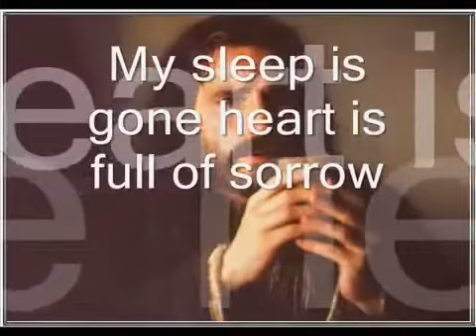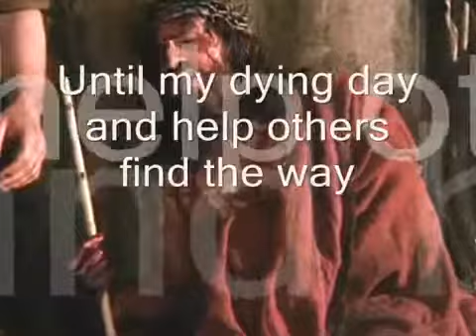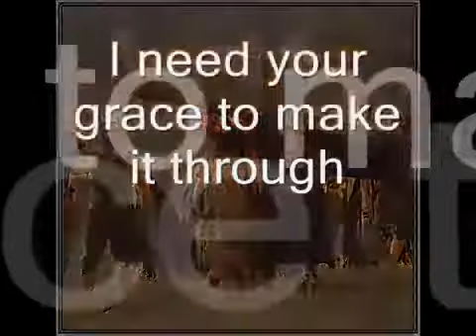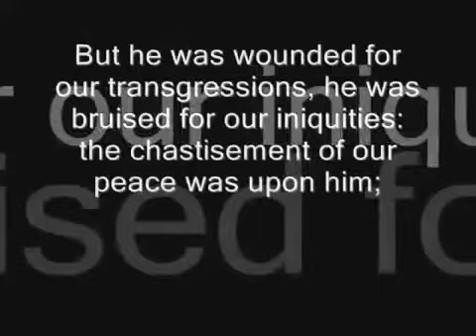Please Forgive Me, Jason Crabb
My sleep is gone, my heart is full of sorrow
 I can't believe how much I've let you down
 I dread the pain that waits for me tomorrow
 When the sun reveals my broken dreams scattered on the ground

 Chorus:
 Please forgive me
 I need your grace to make it through
 All I have is you, I'm at your mercy
 Lord, i'll serve you
 Until my dying day
 Help others find the way
 At your mercy, please forgive me

 I can't believe the god of earth and glory
 Would take the time to care for one like me
 But I read in the Bible that old story
 How he plead for my forgiveness while he was dying on a tree

"*°•♥Video Clips by JoVie DiNo Jansen♥•°*"˜
November 2013, Zoetermeer Holland